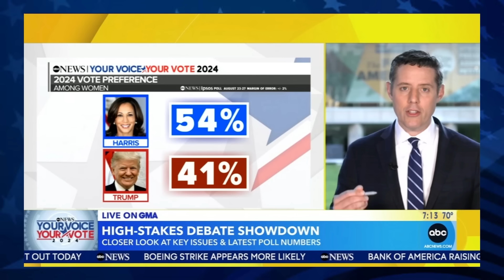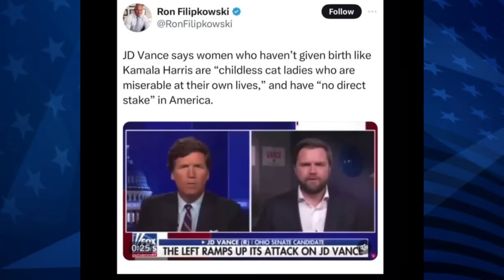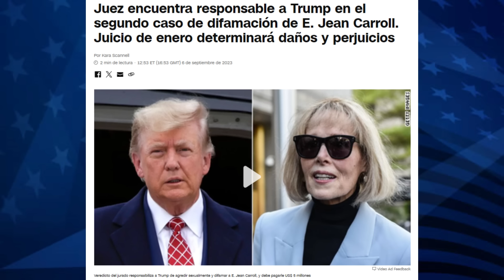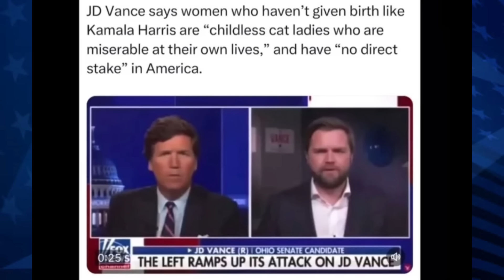¡ERROR FATAL de Trump y JD Vance que les Costara Todo!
Con una ventaja de 14 puntos en la brecha de género, Kamala Harris está dominando entre las votantes, incluyendo a muchas republicanas. Los comentarios ofensivos de Trump y Vance solo están alienando a las mujeres, incluso dentro de su propio partido. ¿Cuánto más les costará este tipo de lenguaje anticuado y despectivo?